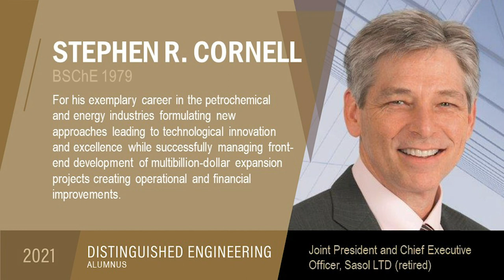Andrea Copeland introduces Davidson School of Chemical Engineering DEAs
ChE Andrea Copeland introduces the Purdue College of Engineering's 2021 Distinguished Engineering Alumni in the Davidson School of Chemical Engineering.